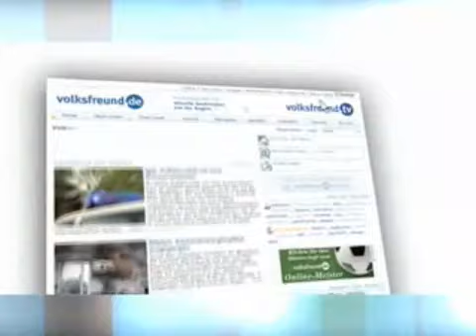volksfreund tv: 1000 Jahre Salmrohr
Die Gemeinde Salmrohr hat ihre 1000-jährige Geschichte am Wochenende mit einem historischen Dorffest gefeiert.